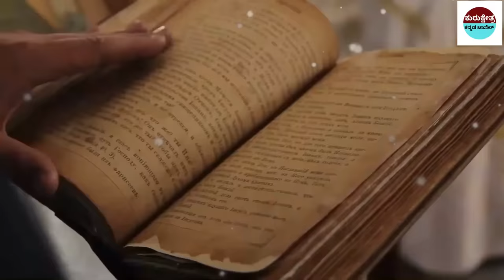ರಾತ್ರೋ ರಾತ್ರಿ ವೈರಲ್ ಆದ ಬಾಲಸನ್ಯಾಸಿ ಯಾರು ?ರಾಹುಲಗಾಂಧಿಗೂ ಸಿಗದ ಆಹ್ವಾನ ಈತನಿಗೆ ಸಿಕ್ಕಿದ್ದೇಕೆ?ayodhya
rriors

Kannada Uniqe Stories
pouranika kathegalu
namma ithihaasa
Kurukshetra yudda kannada
didyouknow rama
ayodhya ramamanira
ayodhya hanumangudi
hindu ramabhaktha
sanathana dharma
opening of ramamandira
babari masjid
ramajanma bhoomi
what obut ramamandira

ramamandir ayodhya
ramamandir ayodhya
Important Notice:-
📌Song Info:
Title: Mahabharat sad instrument
COPY & PASTE :
Creative Director: Amol Surve
Narrated by: Saurabh Raj Jain
Theme Music Composer: Ajay,Atul
Composer: Jitesh Panchal, Lenin Nandi, Sushant Pawar
Promoted by: Music Unlimited